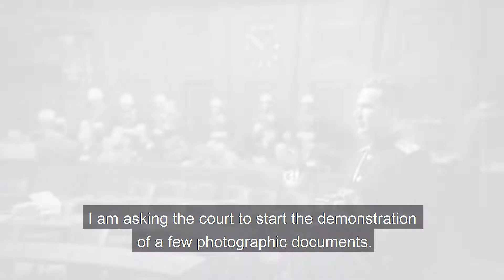Inside the photograph (traller)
Directed by Taisiia Nikitina